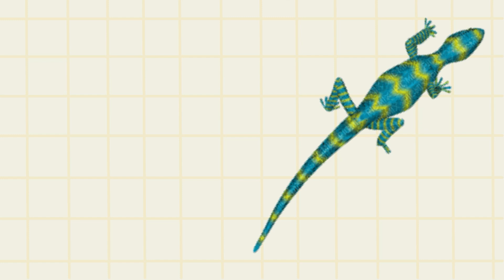ANGRY BIRD | Alphabet Lore PARODY COMPILATION / Alphabet Lore @Mike Salcedo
alphabet lore spanish
alphabet lore spanish song